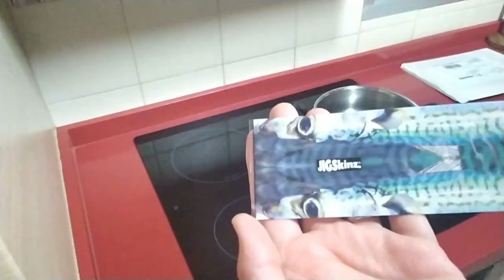Tuneando un señuelo con JIGSKINZ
Realizamos un rápido lavado de cara a un señuelo con este invento de las fundas termorretráctiles de Jigskinz. Vaya pintaca para las anjovas y palometones!!!